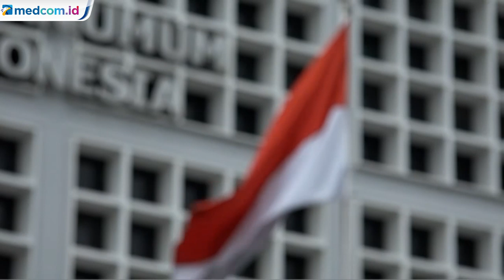Deretan Komisioner KPU yang Pernah Ditangkap KPK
Berdasarkan data yang terlampir di laman KPK, sebelum Wahyu Setiawan sudah ada empat orang komisioner KPU RI yang pernah ditangkap KPK. Berikut ini daftarnya.